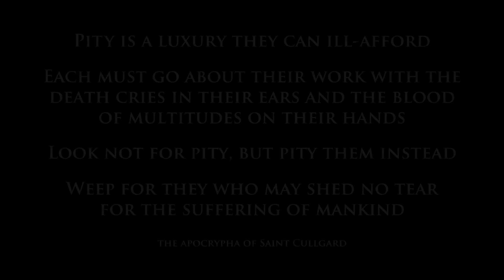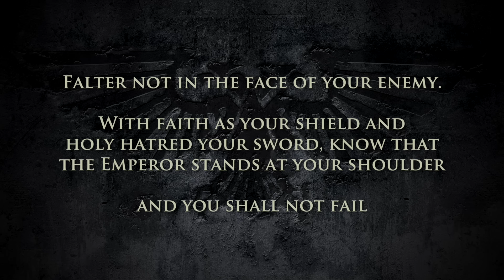THE DEATH CULT ASSASSINS | WARHAMMER 40,000 Lore / History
Note: This is an overview, details and specifics may be covered further in the future.